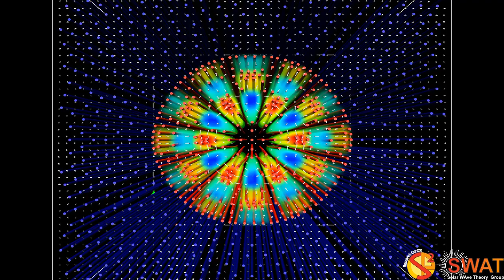Magnetic Flux Tube - Fluting Mode 5 - Slow Branch 2 - Quarter Wavelength - x,y Velocity Field - Z